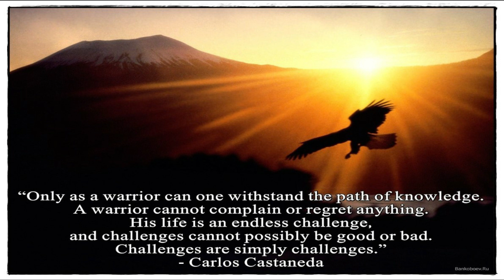Don Juan Matus Stopping the World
I had said, "How are you, little coyote?" and I thought I had heard the animal respond,
"I'm all right, and you?" Then the coyote repeated the sentence and I jumped to my feet. The animal did not make a single movement. It lay down on its stomach and tilted its head and asked, "Why are you afraid?"